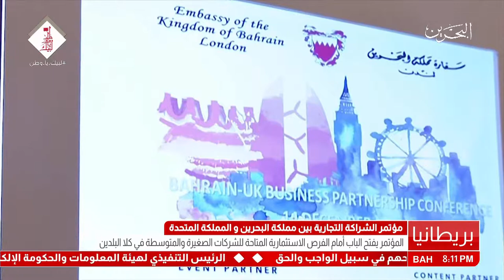البحرين : مؤتمر الشراكة التجارية بين مملكة البحرين والمملكة المتحدة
مؤتمر الشراكة التجارية بين مملكة البحرين والمملكة المتحدة